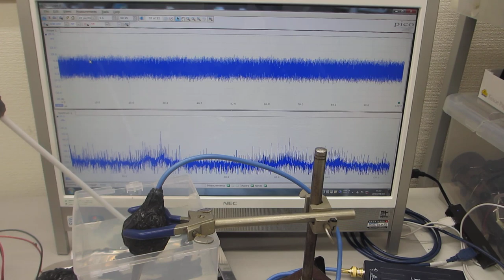超音波による化学反応制御システム：Chemical reaction control system using ultrasonic waves